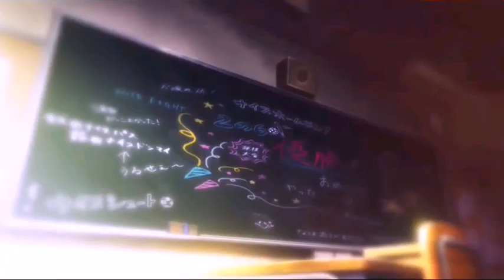انزلق مع الزمن ♪اغنيه حزينه جدا♪orange sad amv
كونيتشيوا مينا سان 😍😍

اوي مينا سان 😞💔 اشعر بالملل من كل شيئ لا يوجد شيئ جديد كل شيئ ممل 😅😆😆😂😂😝

اعطوني اغاني ع ذوقكم يعني حسب طلباتكم واي انمي تريدوه وانا علي اصمم و ارضيكم 😝

شكراا لك من دعكني و من ساهم لوصولي الئ هنا شكررا لكم 😍😘

اعلان مهم

اريد اعاده نشر بعض الفيديوهات القديمه التي تعبت بتصميمها لاكن علئ شكل تصاميم مشتركه يلي يحب يشارك وتكون ترجمته حلوه يقدر يتواصل معي وراح انسوي عمل مشترك 😝😍

حسابي على الهانغوتس
حسابي على الانسغرام
او
حسابي على غوغل بلاس google+

جاانا احبكم 😍🌹💕